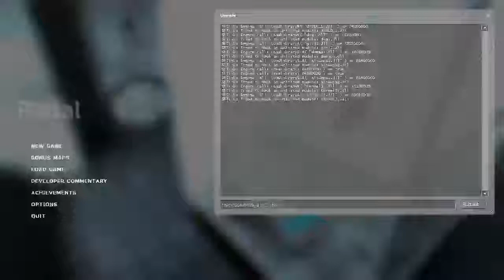Object preserve into 06 with ISG in Least portals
low portals thing